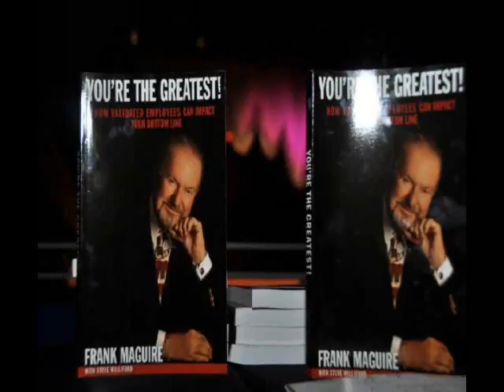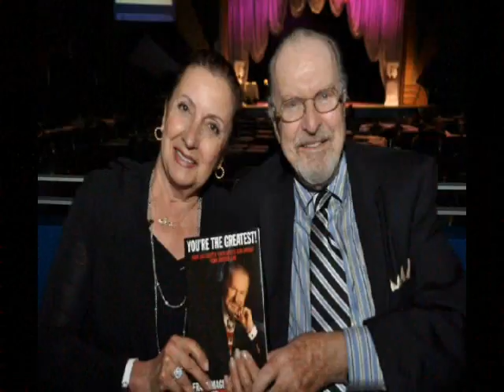In Loving Memory of Frank Maguire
In Loving Memory of Frank Maguire (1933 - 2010) - You're the Greatest!